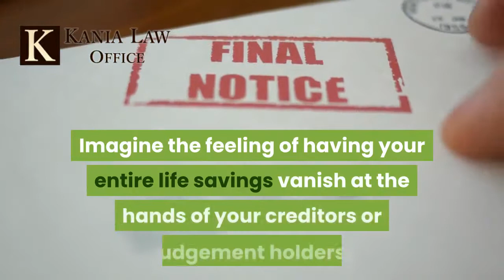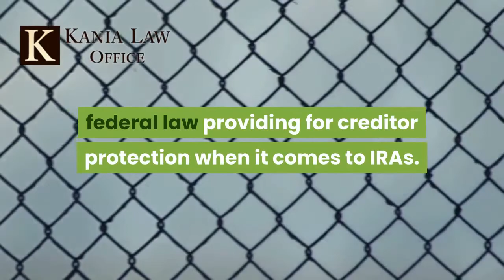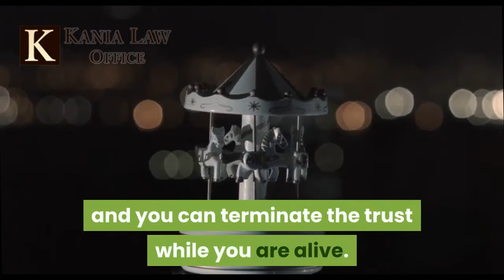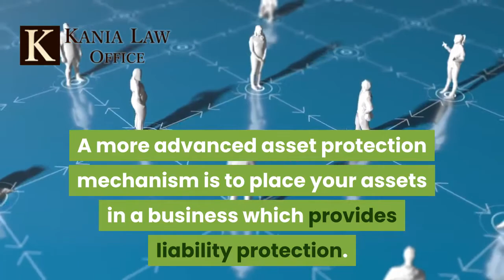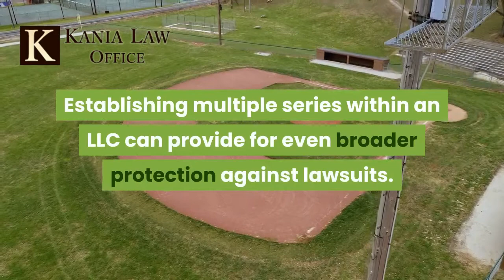Asset Protection in Oklahoma Estate Panning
You can protect your assets by structuring a well thought out Oklahoma Estate Plan. Utilizing well drafted Wills and Trusts is a great start. Charles Kania is an Estate Planning attorney in Tulsa. He practices law at Kania Law Office in Oklahoma.